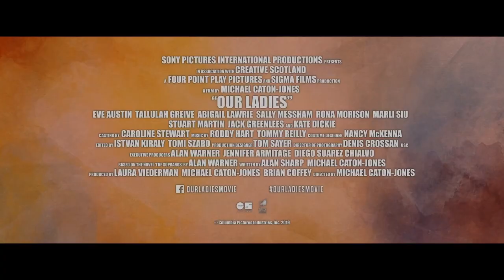OUR LADIES Trailer (2020) Catholic School Girl Comedy Movie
Check out the official trailer for Our Ladies starring Eve Austin.

Directed by Michael Caton-Jones
Starring Eve Austin, Tallulah Greive, Abigail Lawrie
In theaters April 24, 2020

In 1990s Scotland, a group of Catholic school girls get an opportunity to go into Edinburgh for a choir competition, but they're more interested in drinking, partying and hooking up than winning the competition.